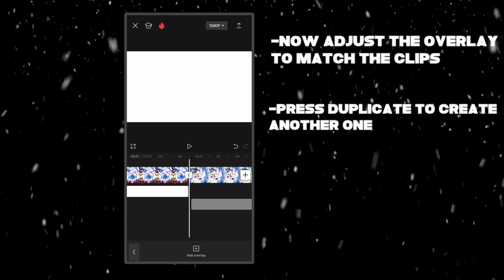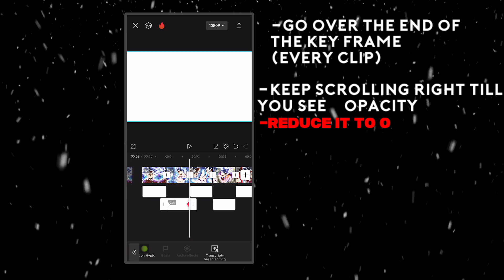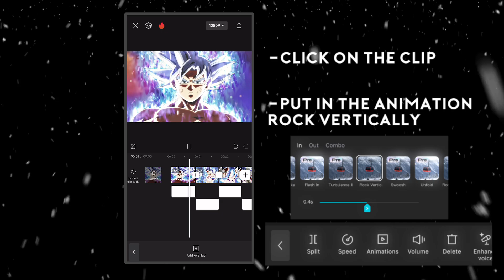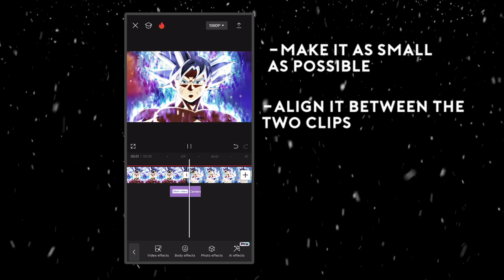Simple Capcut shakes tutorial | 2024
@Conquestor_  Forgive me 😭